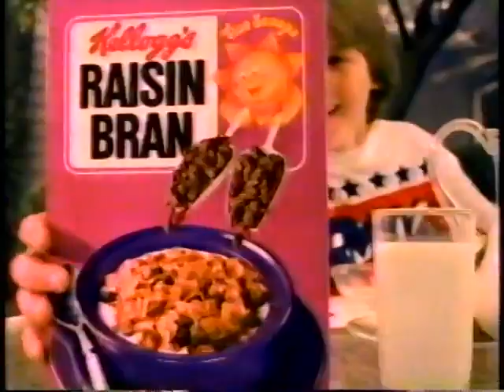CBS Commercials - Part 2 (10 26 84) | Vintage VHS